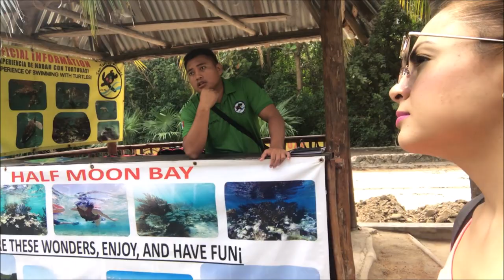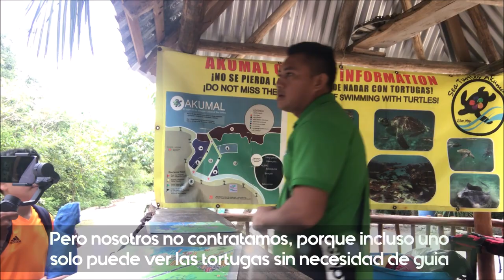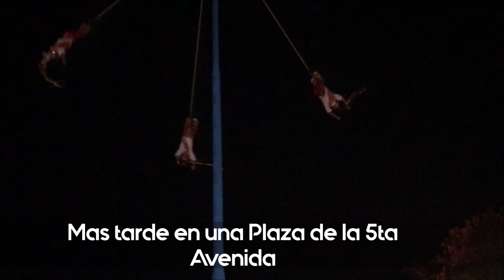VLOG DIA 3: AKUMAL Y CENTRO DE PLAYA DEL CARMEN / NUESTRAS VACACIONES